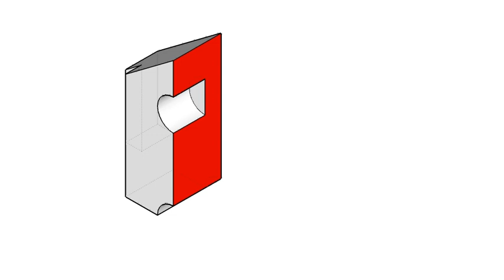000-第三版刪全華圖學175頁/統測變化試題（102年度）-剖視圖解答